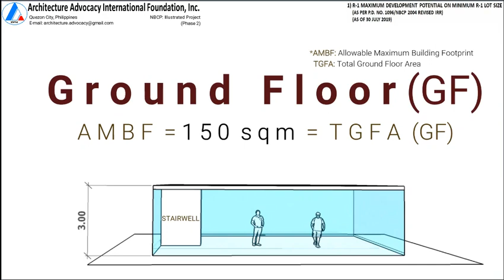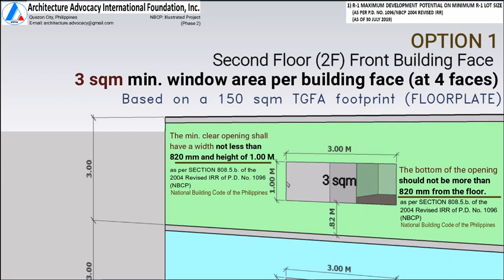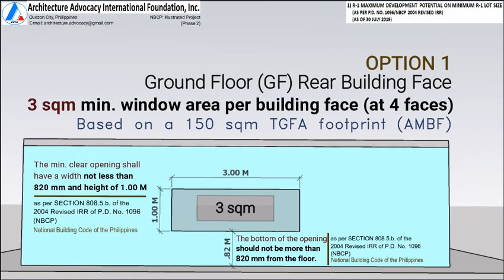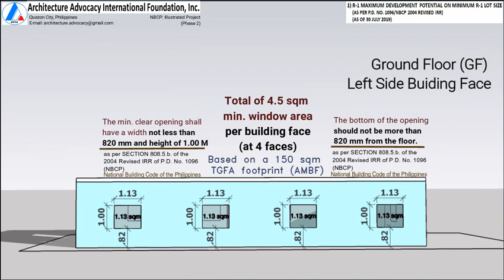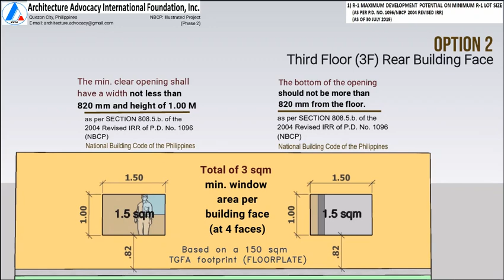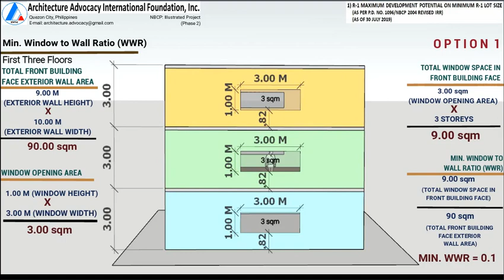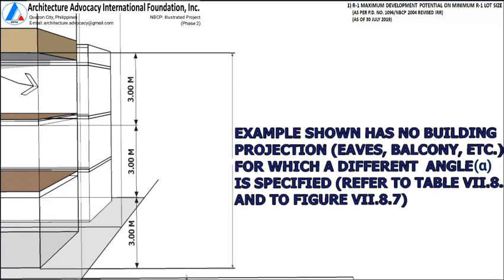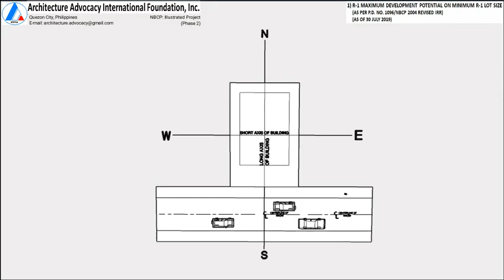R-1 Maximum Development Potential on Minimum R-1 Lot Size (Option 1: Deck Roof)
Kindly watch in 480p. Thank you.
(As per P.D. No. 1096/NBCP 2004 Revised IRR)
(As of 30 July 2019)

A. VIVALDI: Concerto for Strings in D major RV 121, Il Delirio Fantastico